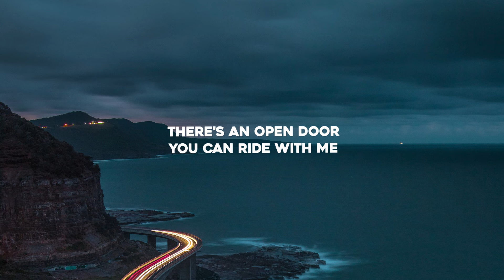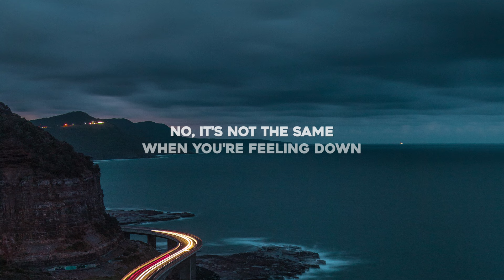Does it matter, Francis Skyes - Ride (Lyrics)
Lyrics for "Does It Matter, Francis Skyes - Ride"

When it all fades out
And you're losing ground
When you lose the shore
And just sinking down

If you call for help
Even if I'm not around
There's an open door
You can ride with me
Through an open cloud

Ride with me, with me

No, it's not the same
And you're all alone in the great, big crowd